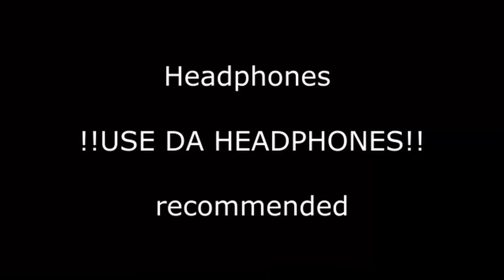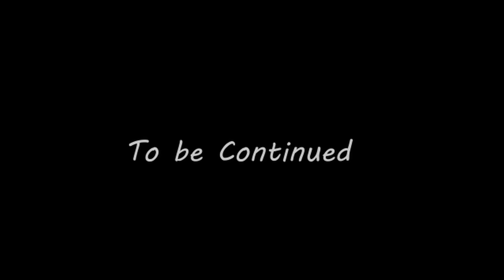The King Has Returned… From The Fog REBORN S2 (#14)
Video Concept:
There's A New Dweller. The Dweller King
About Me:
Hey there, I'm SwayleMC, your go-to source for entertaining Minecraft content! I specialize in crafting hilarious videos with a touch of storytelling magic, I also Just started Yt Minecraft is a side project I usually play fortnite on my main channel @Swayle bringing you an immersive viewing experience with top-notch sound effects and visuals. Join me on this exciting journey!